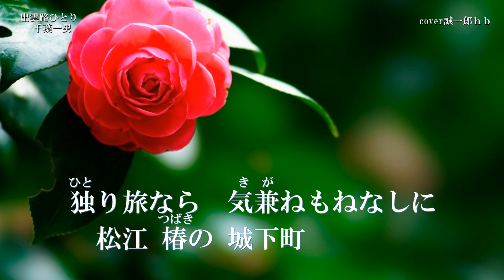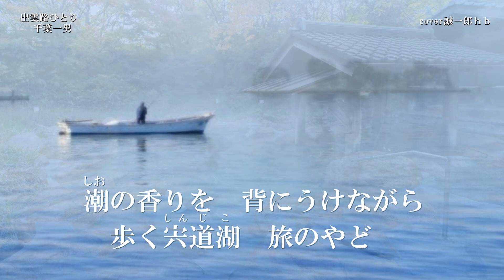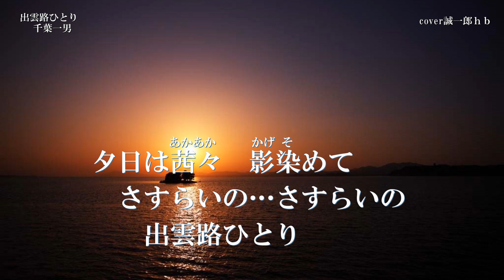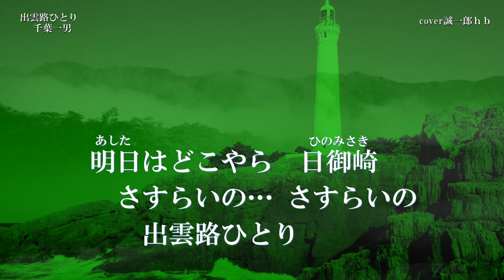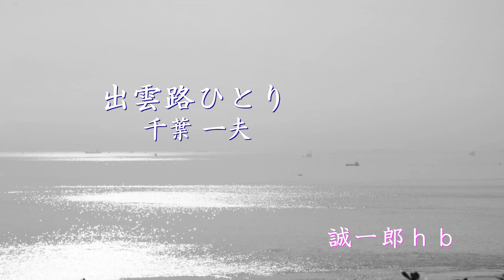出雲路ひとり／千葉 一夫／ 誠一郎ｈｂが原キーで、唄ってみました。2021年12月8日の発売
『出雲路ひとり』千葉 一夫さん、原キーで、唄ってみました。
島根県、出雲を舞台にした、とてもいい歌です。
作詞：万城 たかし　作曲：宮下 健治　編曲：伊戸 のりお